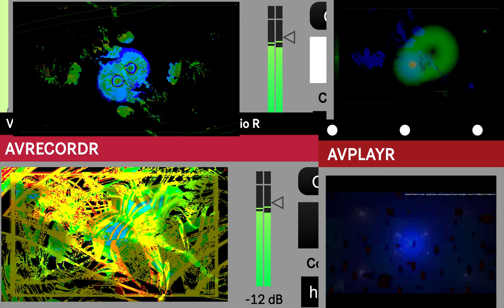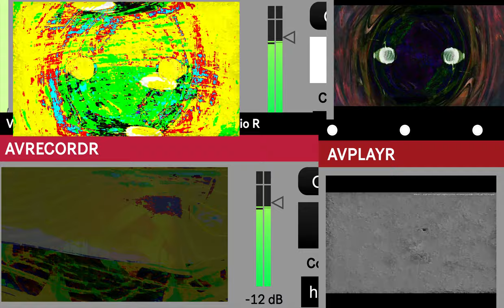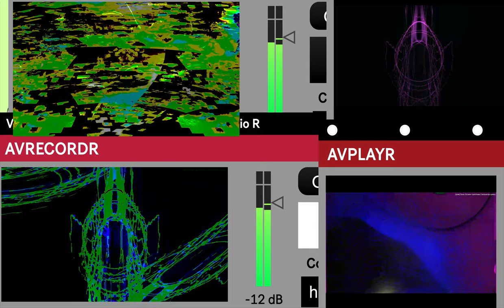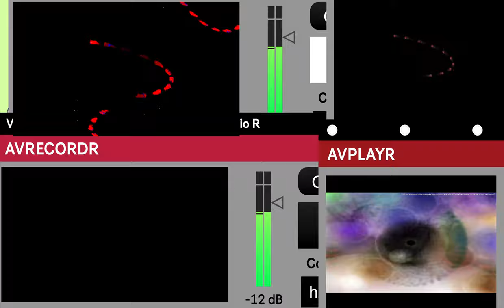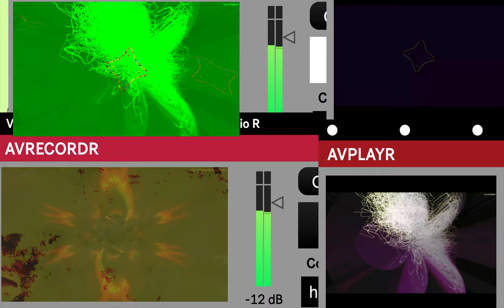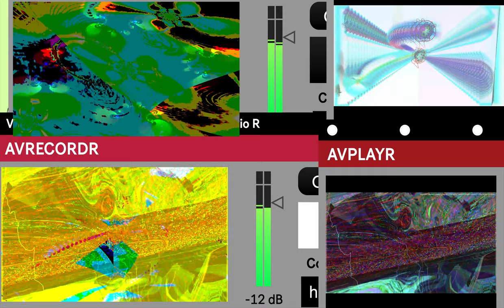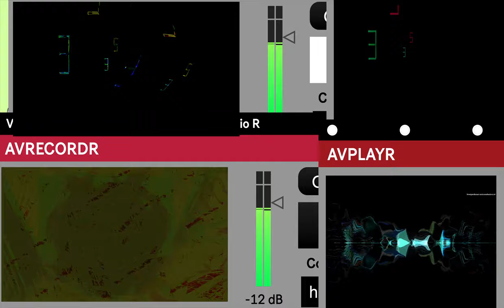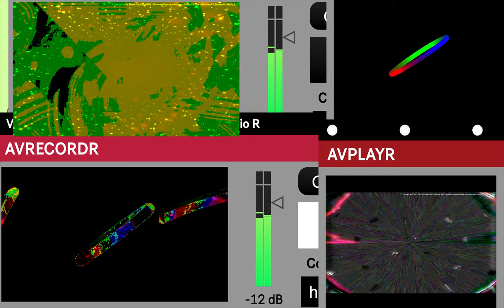Screen Recording 2024 10 06 at 8 12 23 AM series Y part 3 time puppets